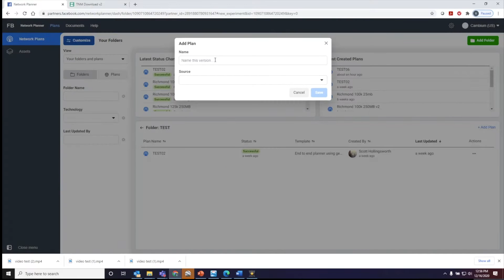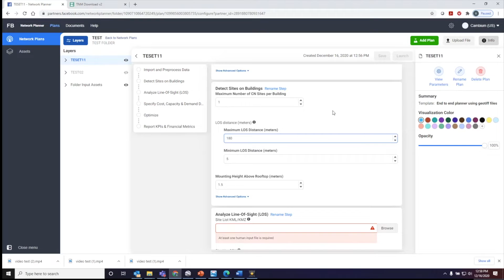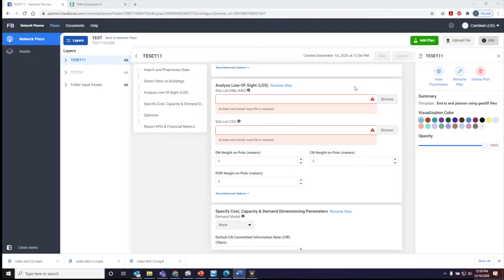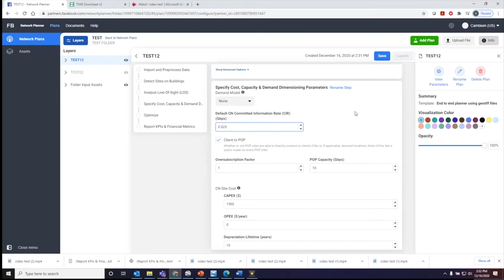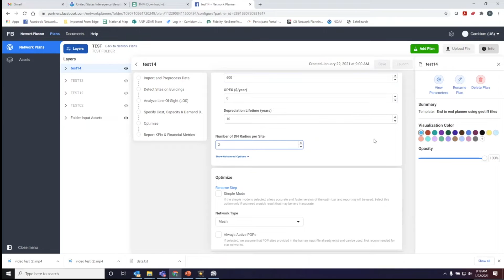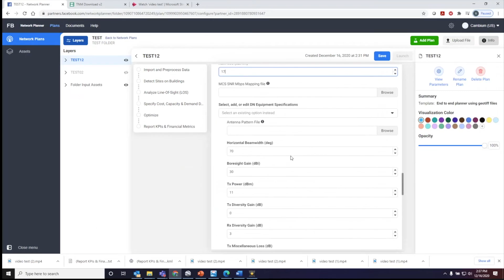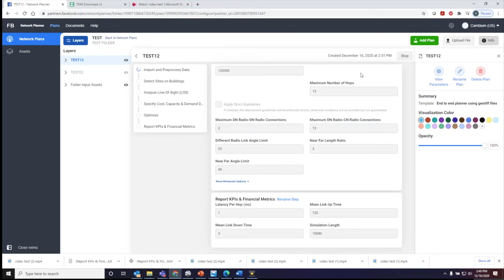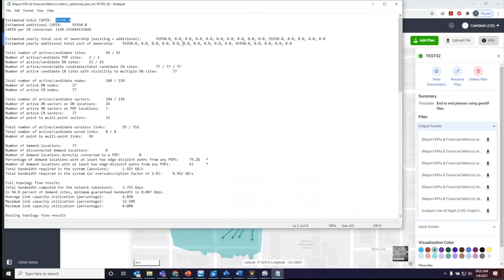Advanced Network Planning (ANP) for 60 GHz cnWave Deployments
Learn how to use the Advanced Network Planning (ANP) tool to optimize wireless network performance of 60 GHz cnWave nodes when using Terragraph mesh technology is used.